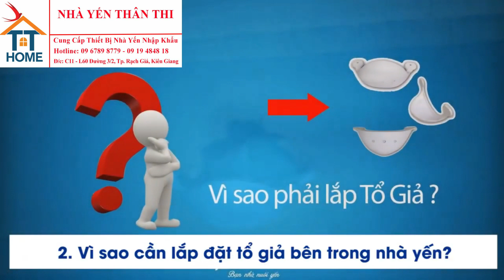T32 ; Vì sao nhà yến cần lắp đặt tổ giả ?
🏠 BẠN ĐANG CẦN MUA THIẾT BỊ NUÔI CHIM YẾN, ĐẦU TƯ XÂY DỰNG NHÀ YẾN...
   Nuôi chim yến ở Việt Nam là một nghề không quá mới mẻ so với các quốc gia có ngành nuôi yến phát triển như Indonesia, Malaysia, Thailand, bởi vậy chúng ta cần học hỏi rất nhiều kinh nghiệm từ các quốc gia có nghề nuôi yến đi trước. Các kỹ thuật nuôi yến phải thường xuyên được cập nhật và áp dụng, cải tiến cho mô hình nhà yến mới có thể đạt được hiệu quả cao.

Một trong các kỹ thuật đã được áp dụng chính là lắp đặt tổ giả bên trong nhà yến. Tuy nhiên, vẫn còn nhiều tranh luận, thắc mắc trong việc này. Nhiều người tự hỏi vì sao cần lắp đặt tổ giả bên trong nhà yến, dưới đây chúng ta sẽ tìm hiểu kỹ hơn về vấn đề này.

 👉  PRONEST - THIẾT BỊ NUÔI CHIM YẾN UY TÍN - CHẤT LƯỢNG